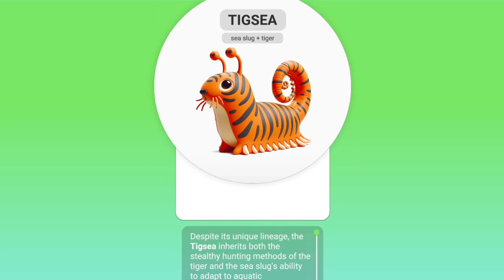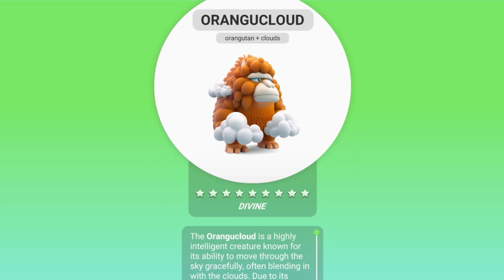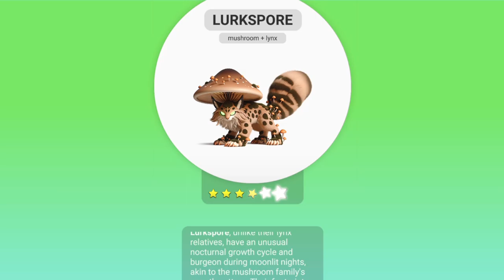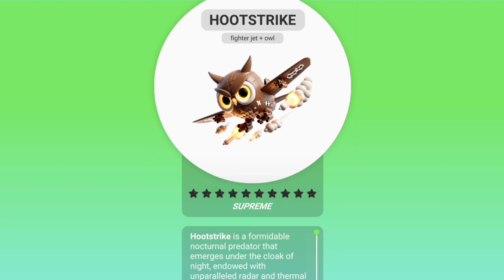Animash 80+ Supreme and Divine Creatures and 1 special Mythical Creature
“Animash - 99% of Players Make MISTAKES and Don’t Combine all of those creatures!!!”

📝 Description: Ever wonder why your mystical creature combo looks more like a petting zoo gone rogue than the ultimate beast brigade? 🐉🦄 Join us as we dive into the hilarious world of Animash, where players are more confused than a chameleon in a bag of skittles! 🌈

In this epic (and slightly embarrassing) adventure, we’ll uncover the mistakes that 99% of players make. From mixing up mermaids with minotaurs to expecting a dragon-llama hybrid to breathe fire (spoiler: it just spits a lot), we’ve got it all! 🐲🦙

So, buckle up and prepare to laugh as we show you how NOT to combine creatures in Animash. Who knows, you might just learn a thing or two… or at least have a good chuckle! 😂

Key sentences:
Animash Supreme
animash legendary
new game animash
animash gameplay
Animash Game
animash mythical
cute animal fusion
animash ultra rare
animash divine
game animash
i crossed a shark with a chicken animash
animash update
animash crossover
animash all merge
(all new) 24 divine - part 3 - animash android gameplay
(all new) 26 mythical - part 4 - animash android gameplay
supreme alpha